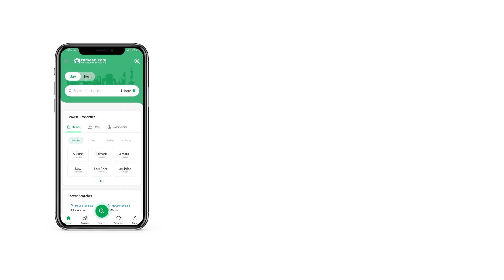125 SQYD UPPER PORTION FOR SALE IN SHAMSI SOCIETY SHAH FAISAL TOWN KARACHI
Beautifully Designed Port